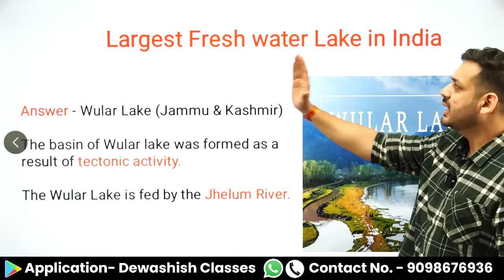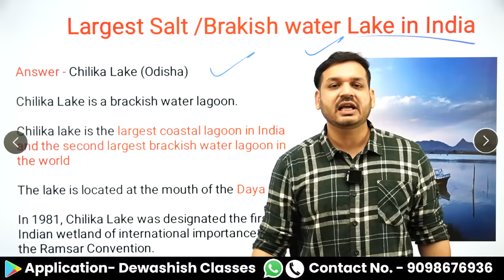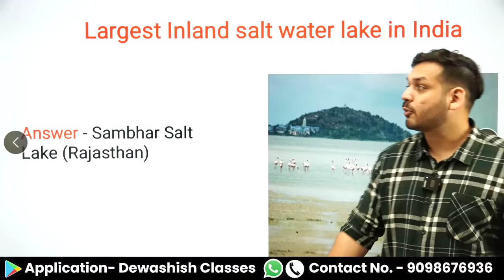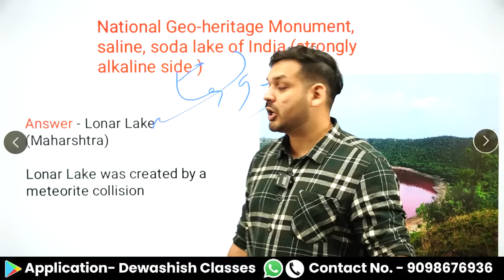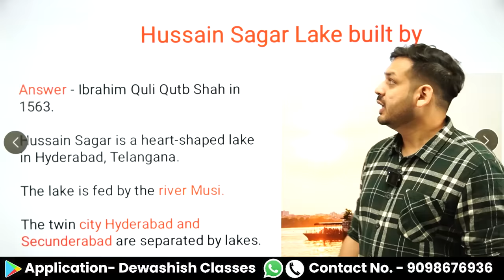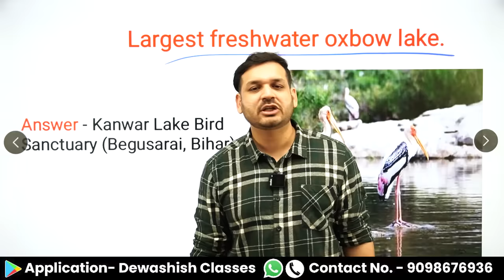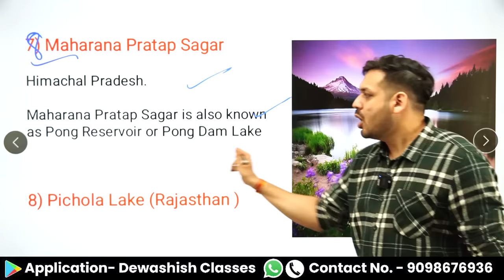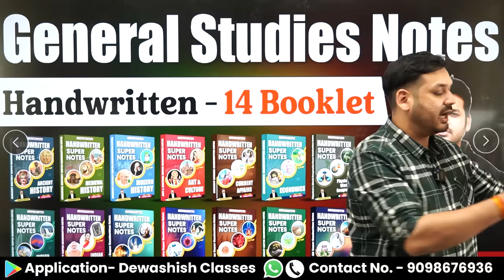Lakes of India | Important Lakes of India | भारत के प्रमुख झीलें | Indian Geography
Application Name - Dewashish Classes

1. Open Google Chrome
2. Type web.classplusapp.com in the address bar
3. Enter ORG Code MHMCF
4. Enter Mobile Number
5. Enter the OTP
6. Go to Store Tab and choose the Course you want to study
Easy!!